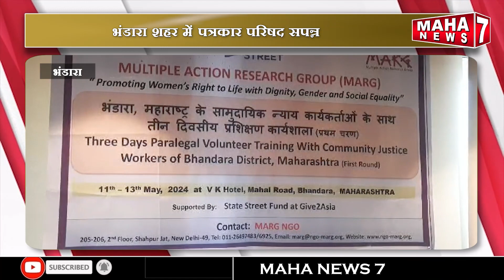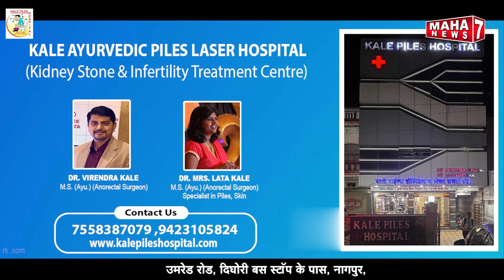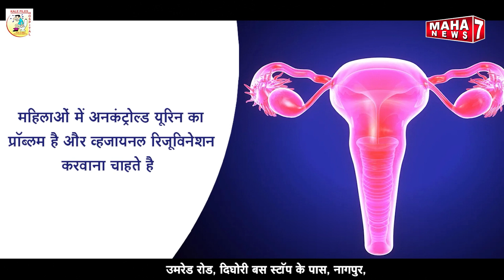भंडारा :- मल्टिपल एक्शन रिसर्च ग्रुप के माध्यम से 3 दिवसीय प्रशिक्षण कार्यशाला || 15 MAY 2024